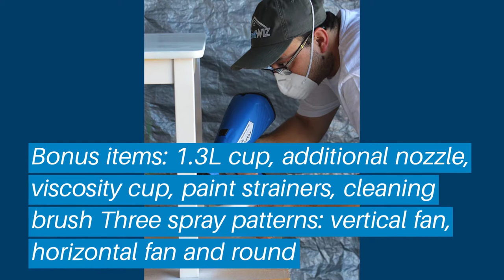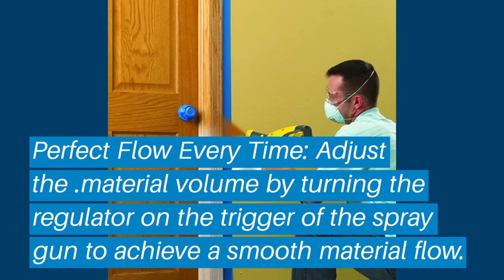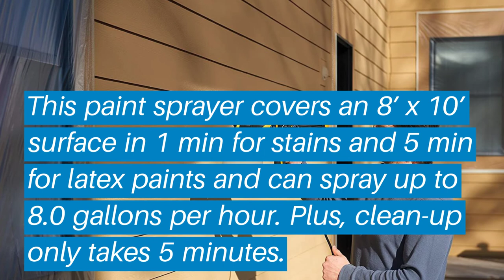Top 5 Best Paint Sprayers For Kitchen Cabinets: Best Paint Sprayers For Kitchen Cabinets Reviews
Top 5 Best Paint Sprayers For Kitchen Cabinets: Best Paint Sprayers For Kitchen Cabinets Reviews | Top Best Paint Sprayers For Kitchen Cabinets (Buying Guide)

✅ Are you Thinking to purchase the best Best Paint Sprayers For Kitchen Cabinets? This video will help exactly which are the best budget Best Paint Sprayers For Kitchen Cabinets on the market today.

⬇️Click to Show More⬇️

PaintWIZ PW25150
Graco 17A466
Wagner 0518050
Home Right C800766
FLEXiO 590 Sprayer

Don’t miss this in-depth review of the best Best Paint Sprayers For Kitchen Cabinetss for the money, and enjoy your first or new Best Paint Sprayers For Kitchen Cabinetss buying.